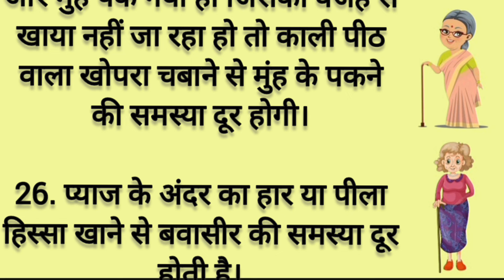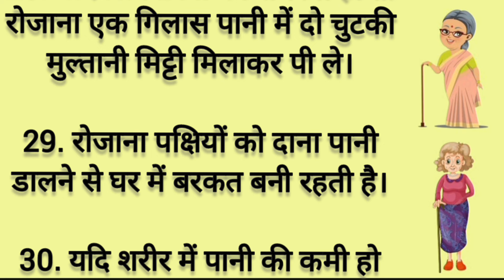30 ध्यान रखने योग्य जरूरी बातें अपना कीमती समय निकालकर जरूर सुने